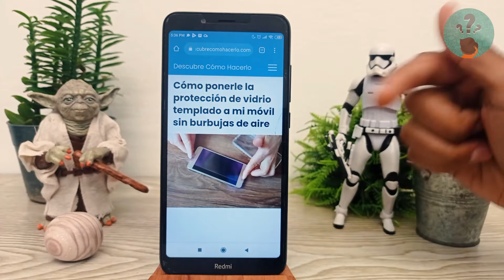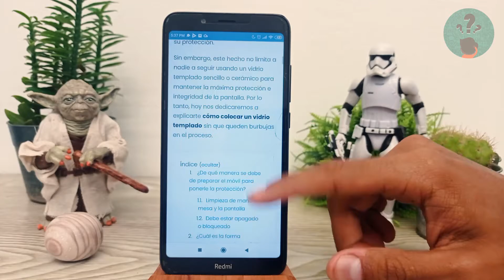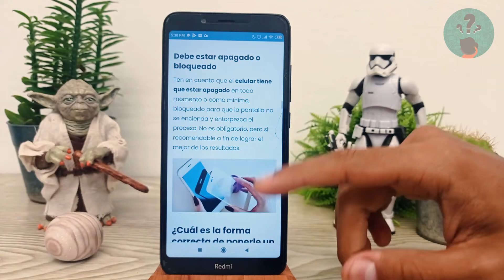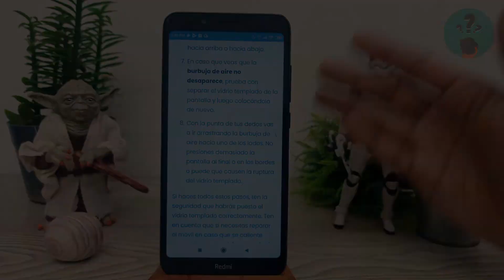Cómo Ponerle la Protección de Vidrio Templado a mi Móvil Sin Burbujas de Aire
En este video descubre Cómo Ponerle la Protección de Vidrio Templado a tu Móvil Sin Burbujas de Aire. En el Canal Descubre Cómo Hacerlo encontrarás el mejor contenido. ¡No te lo puedes perder!